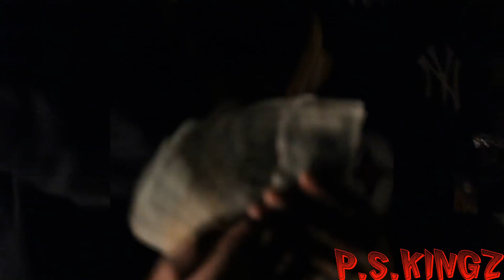SKORN CASHFLOW PROD. HOOK (OFFICIAL VIDEO) EDIT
CASHFLOW
FT: CATCH, BUCK, SKEEN & HOOK
DOWNLOAD EASTSIDE HIGH ON DATPIFF